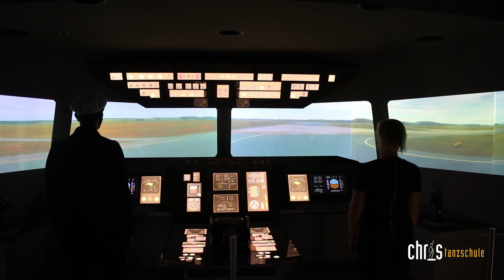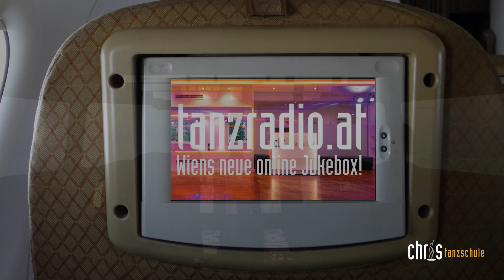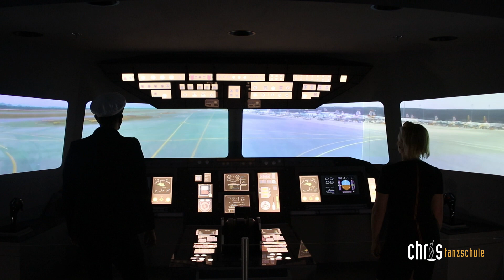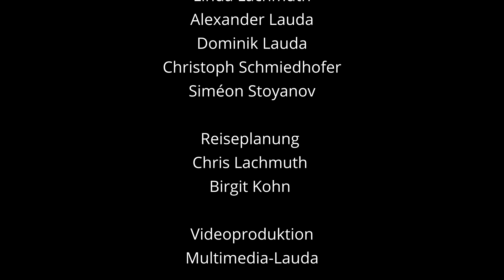Tanzreise um die Welt Tag 3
In Afrika gehören Musik, Tanz und Gesang untrennbar zusammen  und sind im Alltagsbewusstsein der Menschen tief verwurzelt. Der afrikanische Tanz beeinflusste die Entstehung vieler anderer populärer Tanzstile. Wir reisen nach Angola! Kizomba - feeling pur!